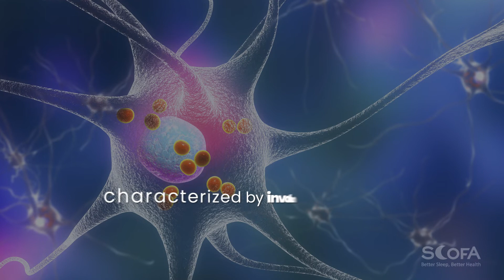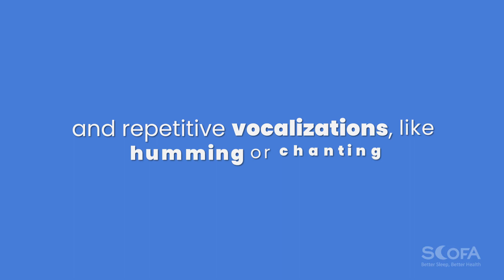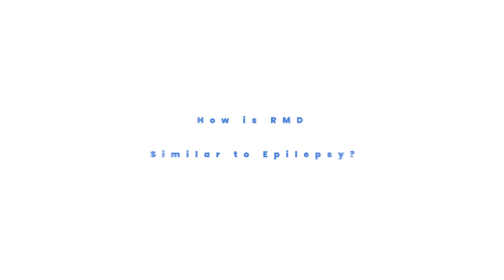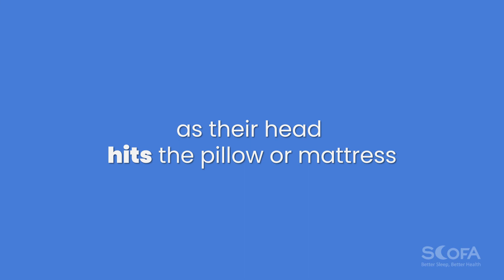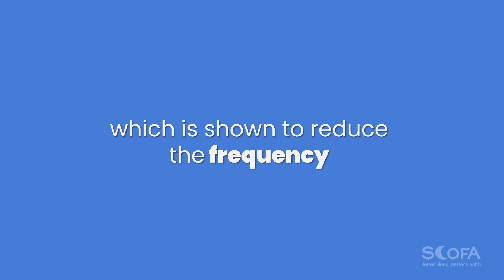Can Nocturnal Rhythmic Movements Harm a Child?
Periodic or rhythmic movement disorders (RMD) belong to a group of neurological disorders that involve abnormal movements or verbal events while a child sleeps.
A child with RMD exhibits symptoms of head rolling, body rocking, and headbanging. It’s possible for these behaviors to be confused with other disorders, such as epilepsy.
Please keep watching to learn more about rhythmic movement disorders, causes, diagnosis, and management.